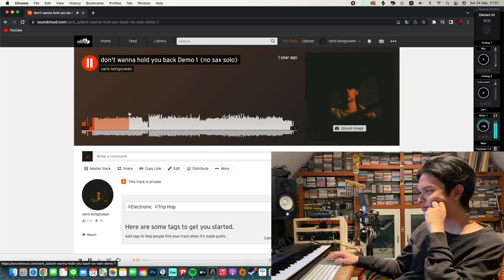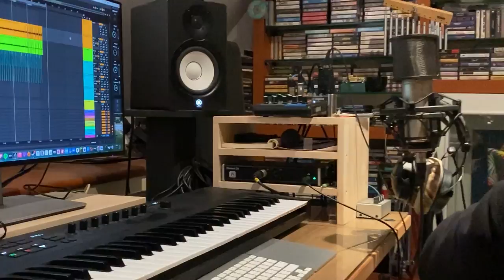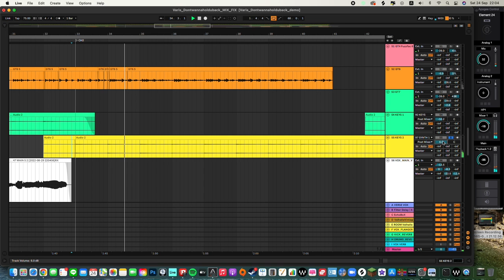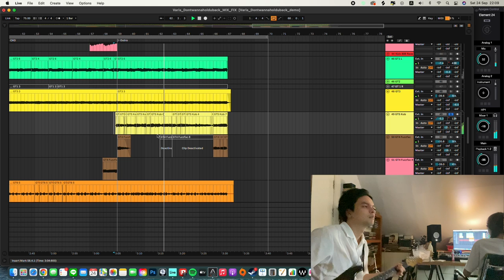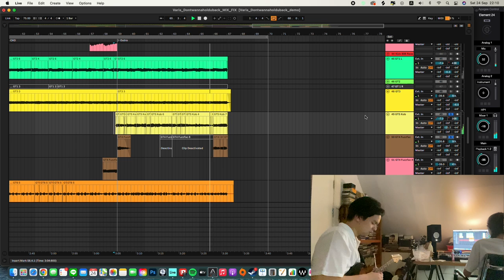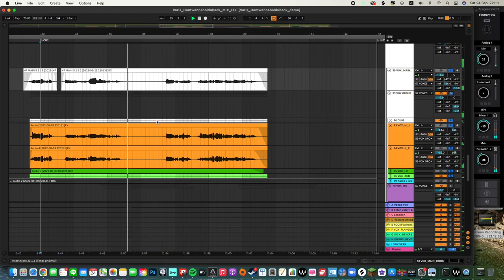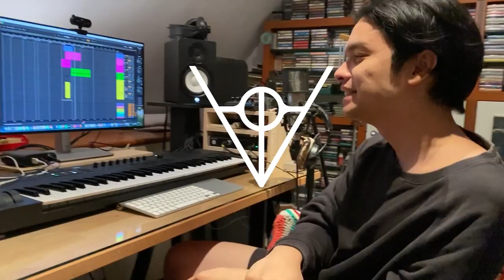VLOG Making of.. EP2 | 'don't wanna hold u back'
Making of 'don't wann hold u back' single from next album

Written by Varis Kongsuwan
Arranged by Varis Kongsuwan
Composed by Varis Kongsuwan

Produced by Varis Kongsuwan
Assistant Engineer:  Sittha Utayakosoom

Mixed by Varis Kongsuwan
Mastered by Yuranan Getbamrungrat

Musicians
Varis Kongsuwan: Vocals, Guitars, Synthesizers, Programming
Netinut Poodklong: Drums

Recorded at Noises in The Attic